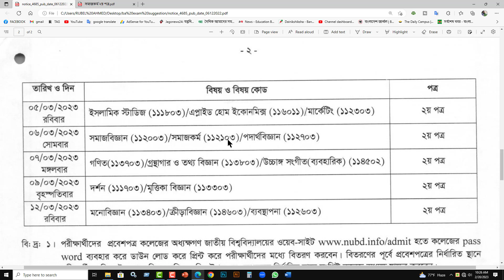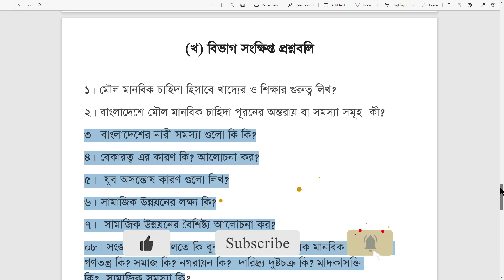ডিগ্রি ১ম বর্ষ সমাজকর্ম ২য় পত্র সাজেশন ২০২৩ || Degree 1st Year Social Work 2nd Paper Suggestion